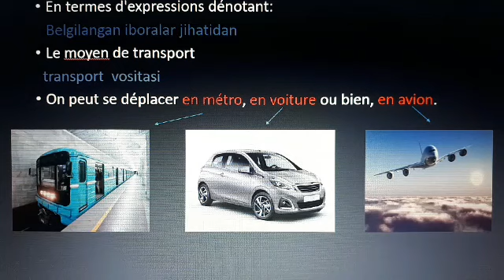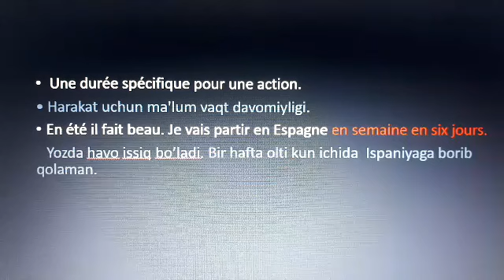"EN" предлоги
ОТМ: Ўзбекистон Миллий университети
Факультет: Хорижий филология
Фан: Хорижий тил (француз тили)
Мавзу:  "EN" предлоги
Маърузачи: Абдуллаева Зулфия Миролимовна